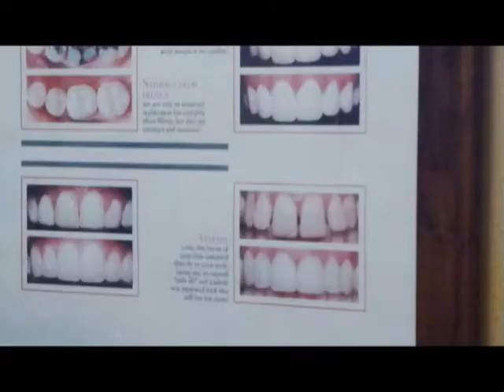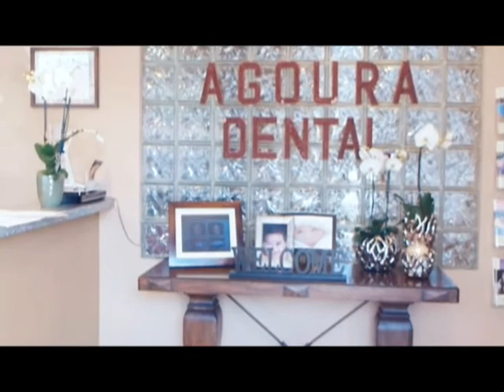Malibu Dentist Retained Root Extraction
Agoura Dental

ntal Practice
%///50_342^98*400000^sin48 +61{tan42}____^5*30000@2_14%900000sin%34